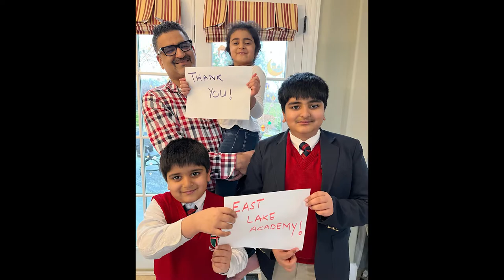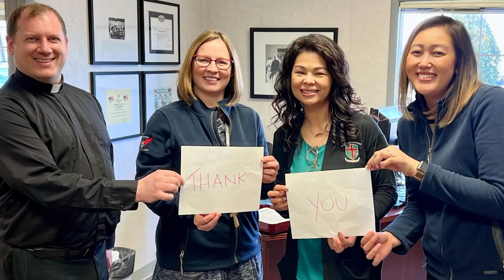East Lake Academy 20th Anniversary Tribute - ELA Gala (4.9.22)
The title says it all.  Celebrating 20 years of education, East Lake Academy held their annual school gala to help fundraise for the school.  This is the tribute video, celebrating their years of forming students in faith and academics.

SONG(s):
1. Whitesand - "Melody of My Dreams"